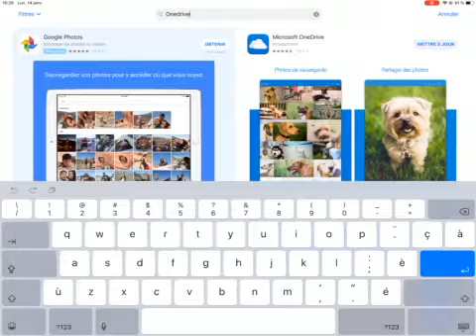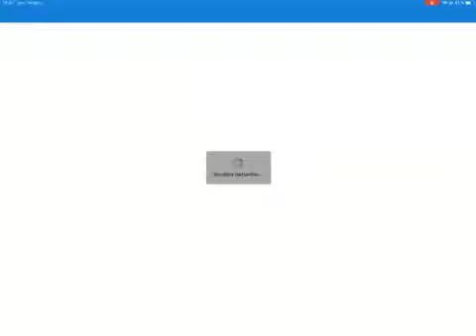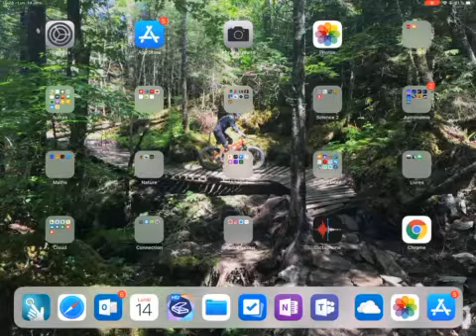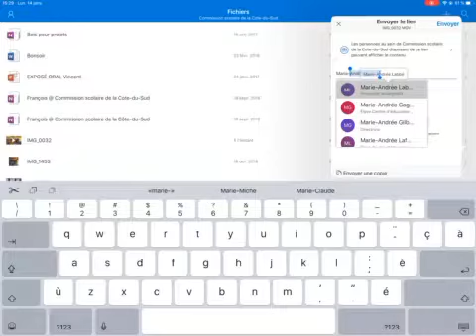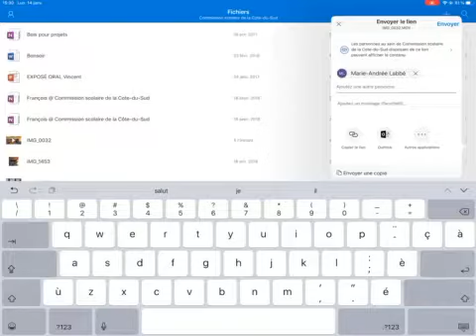OneDrive, installation et partage